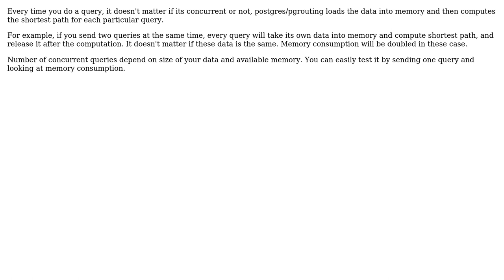pgRouting: Is it possible to do multiple (concurrent) Dijkstra/A\*/A_shooting_star queries at a...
GIS: pgRouting: Is it possible to do multiple (concurrent) Dijkstra/A*/A_shooting_star queries at a time?

With thanks & praise to God, and with thanks to the many people who have made this project possible! | Content (except music & images) licensed under CC BY-SA | Music | Images & others | With thanks to user user10528 user Mario Miler user Delawen and the Stack Exchange Network Trademarks are property of their respective owners. You are responsible for your own actions.